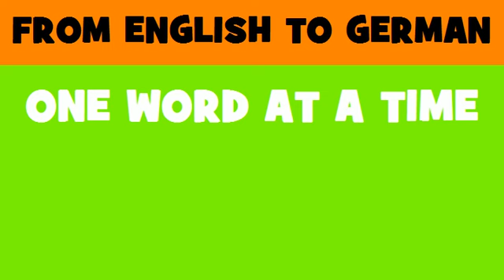DEUTSCH ENGLISCH = Maßstäbliche Schiffsmodelle